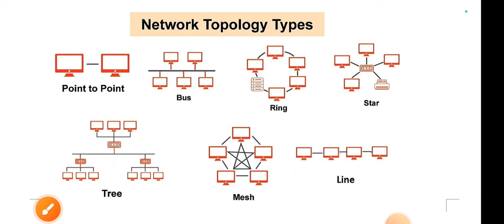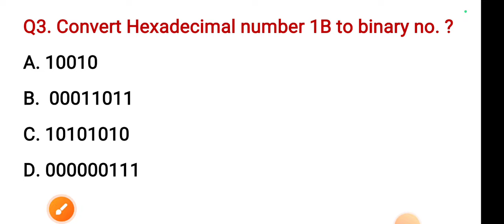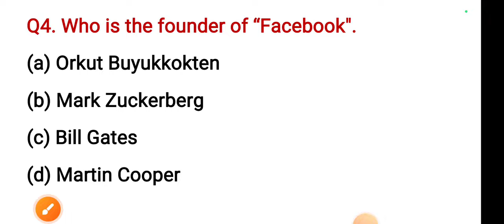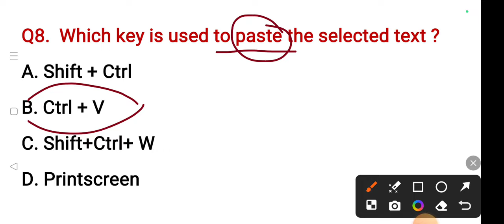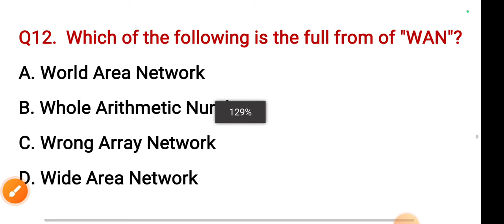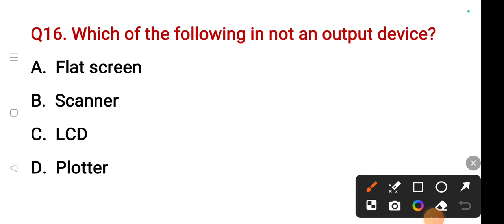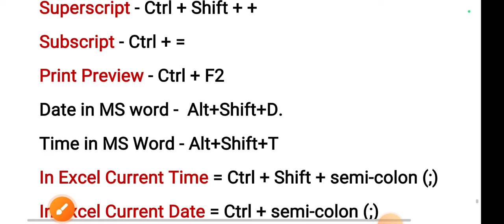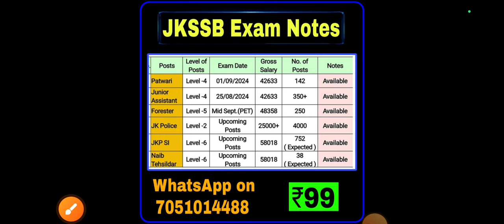Mock Test -06 || Patwari, Junior Assistant, NT, Forester, JKP SI, JK Police Constable